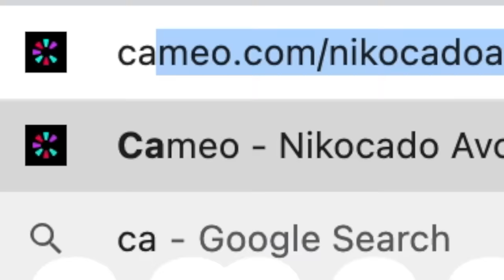Massive McDonald's Feast With Hungry Fat Chick • MUKBANG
Today I'm with Candy aka Hungry Fat Chick and we are not doing heart attack grill this time, we are doing McDonald's... FINALLY! Woohoo, we both love McDonald's. We have chicken nuggets, double cheeseburgers, big mac, french fries, happy meal, fish sandwich, and spicy chicken sandwich. Grab some food and let's eat together! Don't forget to watch our collab on Hungry Fat Chick's channel